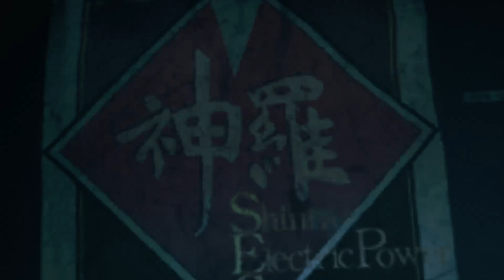Final Fantasy VII | Intergrade | Evakuierung von Sektor 7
Marlene muss gefunden und in Sicherheit gebracht werden und was passiert mit Aerith?